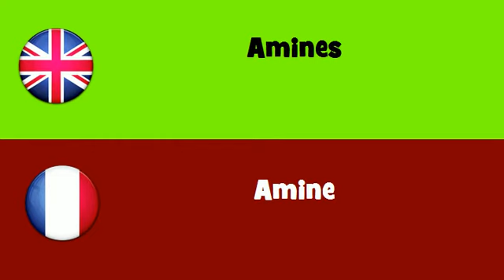FROM ENGLISH TO FRENCH = Amines